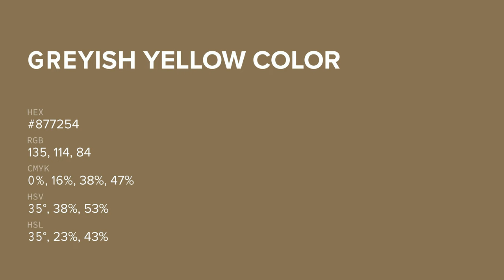Greyish Yellow color #877254 hex color - Green color - Cool color 877254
What color is Greyish Yellow ? #877254 hex color - Green color - Cool color 877254

Hex #877254 Color Code is also known as Greyish Yellow color.